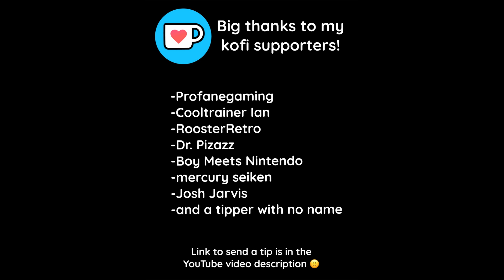KING OF THE SPILL IS THE PERFECT SONG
Here’s one of my favourite game tracks that I’ve heard in a long time - King of the Spill from Teenage Mutant Ninja Turtles - Shredders Revenge.  Yet another @TeeLopes banger.  Hope you enjoy this track as much as I do

This link will show you all of the places on the internet in which I reside:

If you’re feeling generous and wish to support me, you can use this link to send me a tip!